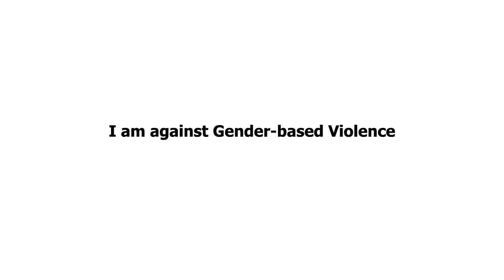9. Equal Partners: I am against gender-based violence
Engaging men and boys for gender equality.